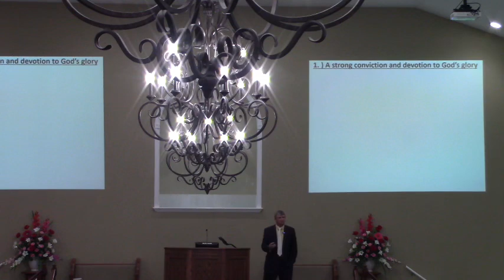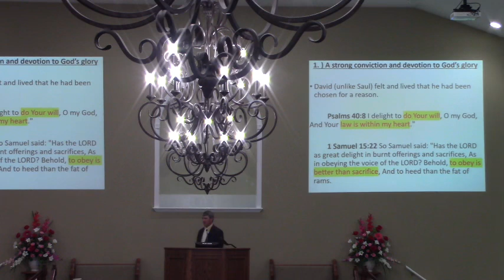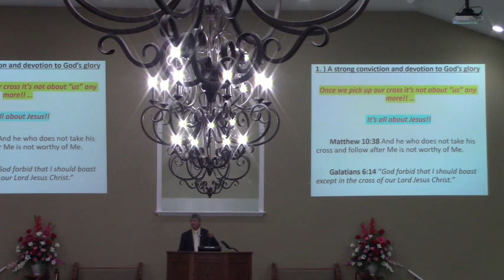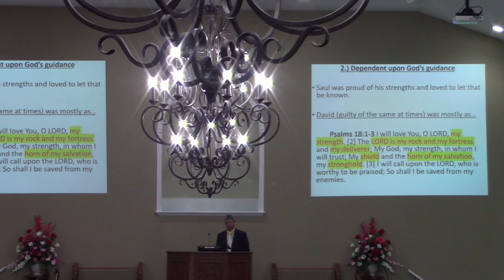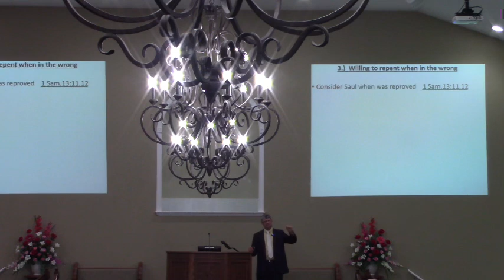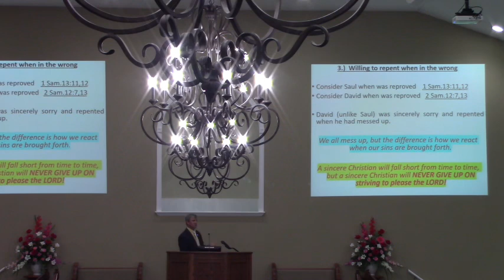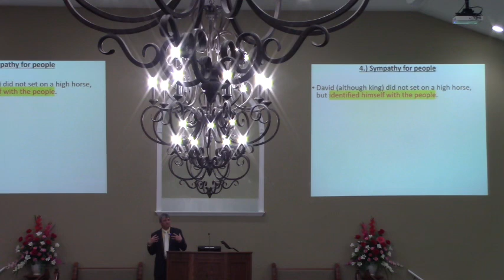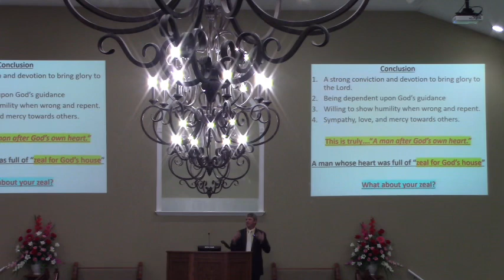O’Neal church of Christ Daniel Tucker (Why David) pm 2/26/23